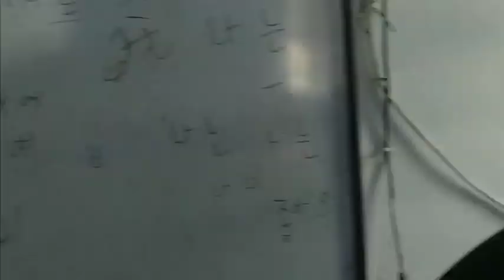SMK TELKOM MEDAN | AFTER MOVIE X RPL 2 | PAGELARAN SMK TELKOM MEDAN | TELKOM SCHOOL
OKE Guys ,jadi di sini saya masih upload after movie
belum acara puncak

dan setelah kalian lihat acara puncak ,kalian akan mendapat satu show yang beda,dan sengaja tidak masuk AFTER MOVIE,

terima kasih kepada teman teman smk telkom medan yang sudah datang ke acara pagelaran OUR X RPL 2

Tetap di channel ini agar upload video puncak,
dan videonya akan di bagi bagi

MUH FATHUR 2710
1.Magician
2.My VLOG
3.Tutorial
4.AFTER MOVIE VLOG